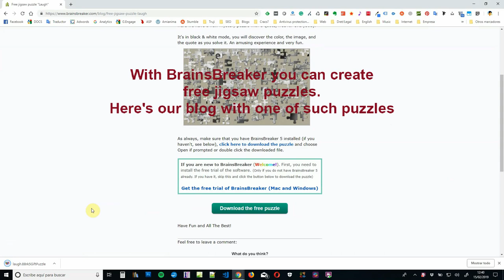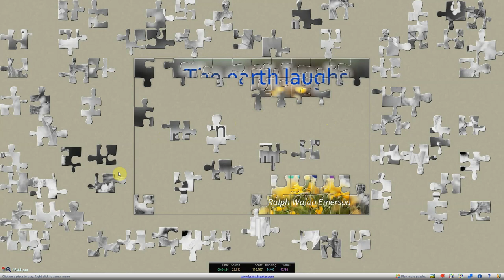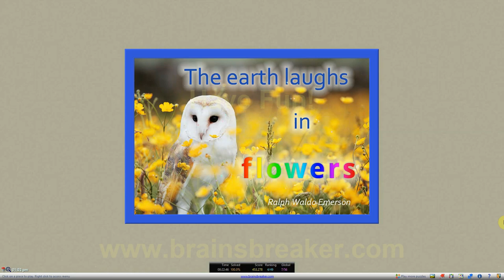BrainsBreaker jigsaw puzzle played in BW mode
Playing a BrainsBreaker's jigsaw puzzle in Black & White mode on which the color of the puzzle is revealed as you solve pieces.

(Notice that if it's the first time you play one of such puzzles you have first to install BrainsBreaker (free and no compromise),